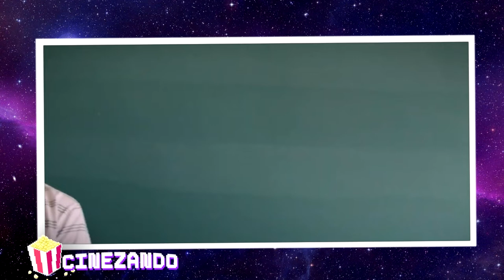A GAROTA DA CIDADE QUE VAI PARA O INTERIOR E SE APAIXONA PELO HERDEIRO DE UMA FAMÍLIA RICA - Recap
A GAROTA DA CIDADE QUE VAI PARA O INTERIOR E SE APAIXONA PELO HERDEIRO DE UMA FAMÍLIA RICA.

Drowning Love conta a história de uma adolescente chamada Natsume Mochizuki, que está fazendo uma sessão de fotos  para uma capa de revista. Natsume é uma linda garota que trabalha como modelo adolescente em Tóquio. Por causa de sua beleza e comportamento, que pareciam maduros, Natsume imediatamente chamou a atenção e se tornou uma modelo adolescente bastante popular. No entanto, Natsume foi forçada a deixar seu emprego como modelo porque ela e sua família tiveram que se mudar para a cidade natal de seu pai, Ukigumo, devido ao agravamento do estado de saúde de seu avô , então sua família teve que cuidar de seu avô. Porque, de acordo com Natsume, ser  modelo é tudo para ela, ela não está animada em se mudar para esta vila localizada à beira-mar, que certamente é muito diferente de Tóquio. Natsume imediatamente se sentiu entediada de estar lá, mas ela não tinha outra escolha porque seus pais determinaram que ficariam lá para cuidar  de seu avô e administrar a pousada de por seu avô. Natsume foge secretamente de casa em uma festa de boas-vindas e passeia pela vila. Natsume parecia interessada em uma floresta com um sinal de aviso de proibição de entrada, então ela ignorou o aviso e decidiu entrar lá. E no final de sua jornada pela floresta, ela encontrou uma praia com uma vista muito bonita. Natsume decidiu dar um passeio pela praia. Lá, Natsume viu um jovem de cabelos loiros, e, em sua opinião, o jovem parecia estar brilhando, então ela se sentiu muito atraída para se aproximar  . Natsume observou o jovem nadando no mar, e quando o jovem desembarcou,  de repente ela estremeceu de medo porque o jovem estava se aproximando dela, fazendo-a cair e sussurrando algo para ela. E naquele dia, Natsume, pela primeira vez, foi atraída por um jovem em sua tenra idade. No dia seguinte, Natsume entra em sua nova escola e se apresenta   na frente da turma, onde ela finalmente  se reúne com o menino louro que estava na   praia ontem. Como Natsume é uma modelo bastante popular, ela imediatamente se torna o centro das atenções e faz novos amigos, um garoto chamado Katsutoshi Otomo e uma garota chamada Kana Matsunaga. Natsume finalmente descobriu que o menino de cabelos loiros se chamava Koichiro Hasegawa, mais familiarmente chamado de Kou. Kou é um jovem herdeiro rico e profundamente influente da família Hasegawa. Os colegas de classe de Natsume dizem a Natsume que Kou é descendente dos protetores de sua aldeia, a família Hasegawa. De acordo com os aldeões, a família Hasegawa tem poder espiritual porque eles são conhecidos por terem um relacionamento próximo com os deuses, então a família Hasegawa tem sido tradicionalmente  protetora da aldeia. Kou não parece interessada em Natsume, que era modelo, e diz que ela pode ser eliminada em breve porque há tantas modelos bonitas hoje em dia. Natsume estava esperando o comentário de Kou, mas ela perguntou por que Kou veio para a floresta e praia proibidas. Ao ouvir isso, seus colegas ficaram surpresos por Kou ter ido lá. Aparentemente, a floresta e a praia foram proibidas porque ceifaram muitas vidas. Um deles é o pai de Otomo. Eles disseram a Natsume que qualquer um que entrasse no mar ou nadasse lá seria amaldiçoado pelos deuses. Kou não parecia se importar com a maldição porque o lugar pertencia a ele. Kou então disse que estava amaldiçoado e pediu a seus colegas que ficassem longe dele. Mas porque Natsume estava tão curiosa sobre Kou, ela então decidiu ir à praia proibida para conhecê-lo porque tinha certeza de que Kou estaria lá. Natsume diz a Kou que a vila é chata porque nada é interessante lá. Portanto, é natural que Kou sempre visite a praia proibida porque é um lugar tão bonito.